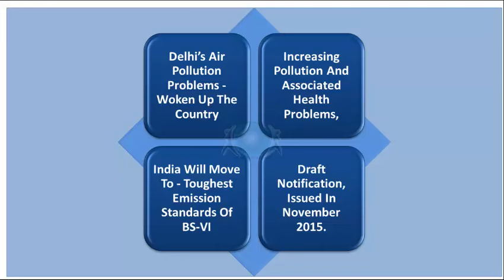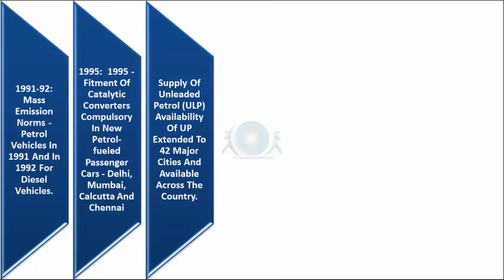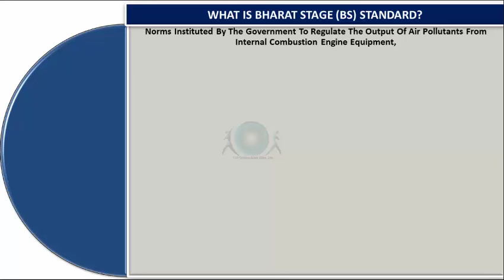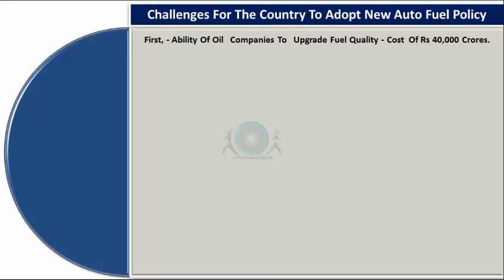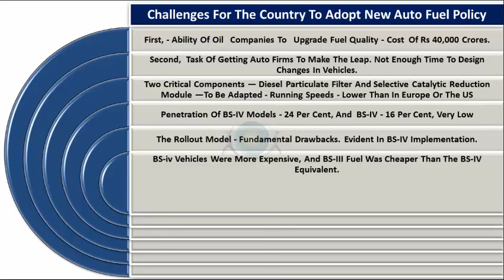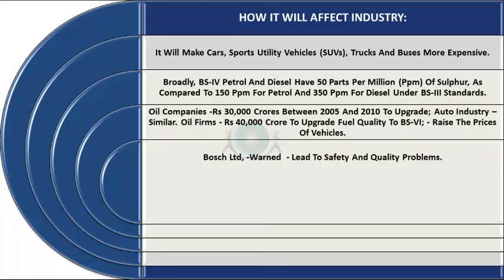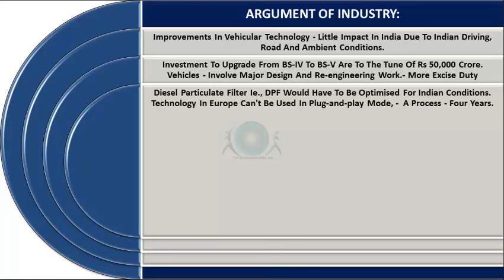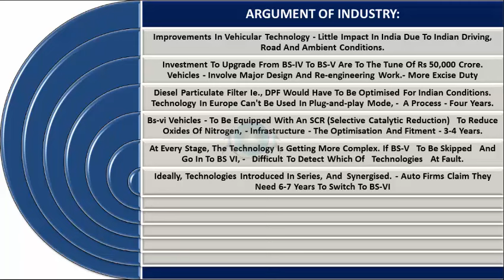Vehicle Emission Norms for India, IAS Video Tutorial